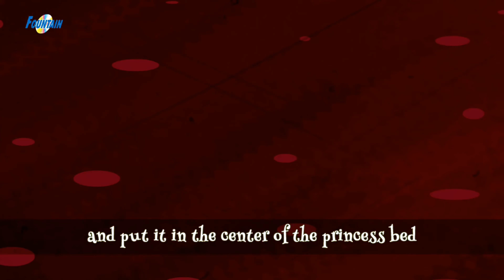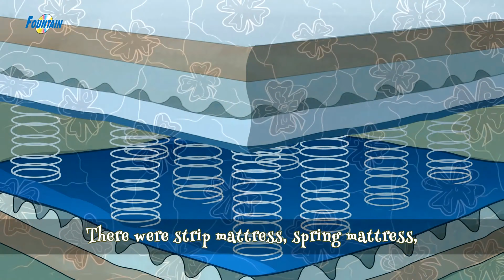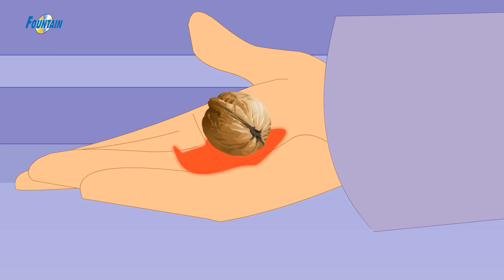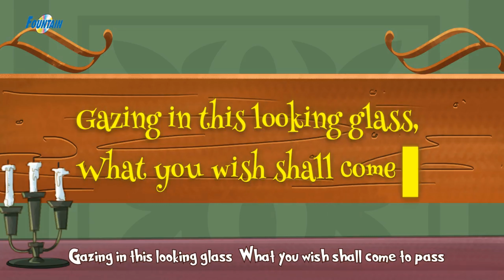Princess Stories In Gujarati 2020 | Gujarati Varta For Children |Moral Stories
Princess Stories In Gujarati 2020 - Gujarati Varta | Gujarati Cartoon | Bal Varta | Story In Gujarati | Moral Stories In Gujarati 2020 | Fairy Tales In Gujarati